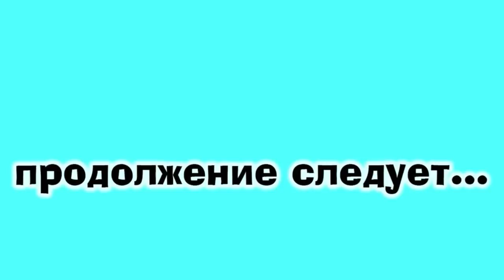ГОТОВИМ ПИРОЖКИ\КРУЖИТСЯ ГОЛОВА\БАБУЛЬКА СОДЕРЖИТ НА СВОЮ ПЕНСИЮ ПРИЮТ ДЛЯ ЖИВОТНЫХ\ДОМ В ДЕРЕВНЕ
ВСЕМ ПРИВЕТ НАС ЗОВУТ ДИАНА И РУШАН , МЫ ВЗЯЛИ ДОМ В РАССРОЧКУ В КРАСНОДАРСКОМ КРАЕ , ПРИЕХАЛИ МЫ ИЗ МОСКВЫ И ОСТАНОВИЛИСЬ В СТАНИЦЕ АТАМАНСКАЯ , НА ЭТОМ КАНАЛЕ МЫ ПОКАЖЕМ ВАМ КАК БЕЗ ЗАТРАТ МЫ ВЫЖИВАЕМ И ОБУСТРАИВАЕМ СВОЁ ГНЁЗДЫШКО , У НАС ЕСТЬ КОШКА НЭНСИ КОТОРАЯ ПРОЕХАЛА С НАМИ 20т КМ В ПОИСКАХ ДОМА , ОСТАВАЙТЕСЬ С НАМИ РАДЫ ВСЕМ !

Карта Сбербанка 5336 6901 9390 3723  М. Я. С.
Карта Тинькофф  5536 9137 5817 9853  М. Я. С.